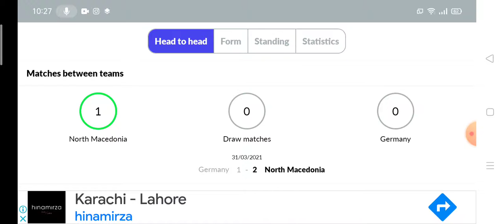North Macedonia vs Germany Prediction || FIFA World Cup 2022